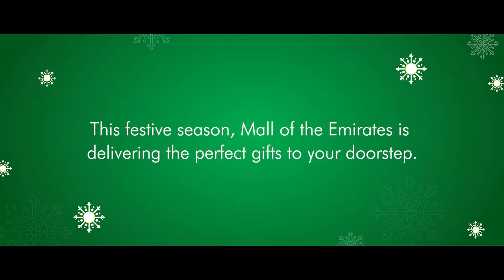DialAGift 9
Dial a gift and have wishes come true